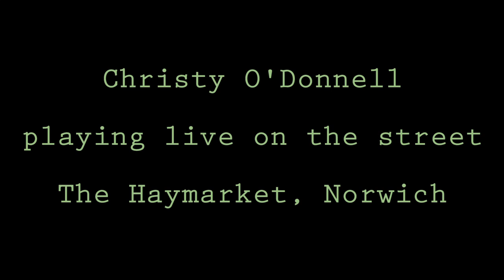Christy O'Donnell playing live on the street at The Haymarket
Mixed both soundtracks on this one. Canon PowerShot G1X compact camera and 2 Zoom H2N sound recorders.

These are just off the cuff 'fun' videos without tripod etc. but if you don't do i when you can you miss out :)